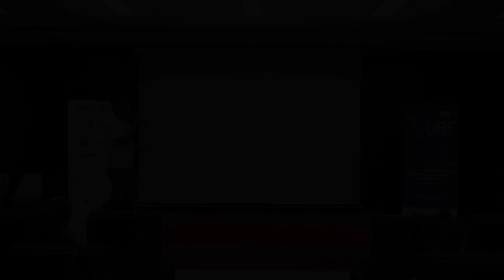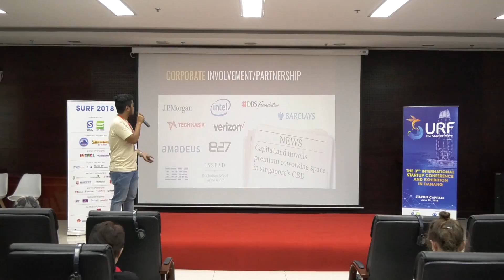SURF 2018 | Personal Sustainability - Vitto Christaldi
The issues around work life balance and the new way of work, also the trend of digital nomadism.